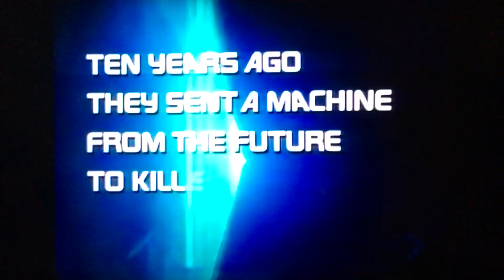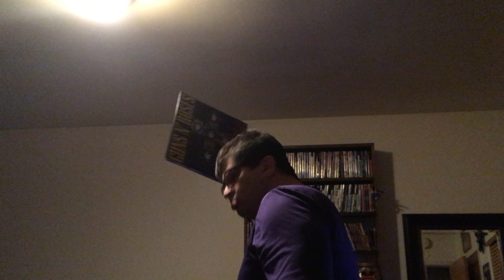You Could Be Mine 12/20/2020